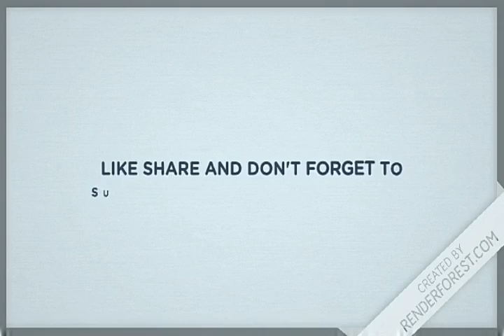Who Can Survive This Difficult Trap on COC? Trap VS Troops #1 [must watch]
It’s a private server gameplay of which troop can survive in this defence watch it till the end and enjoy

These videos does not include official news and official server. i am just making them for entertainment & One Kind Of Experiment. Thanks.